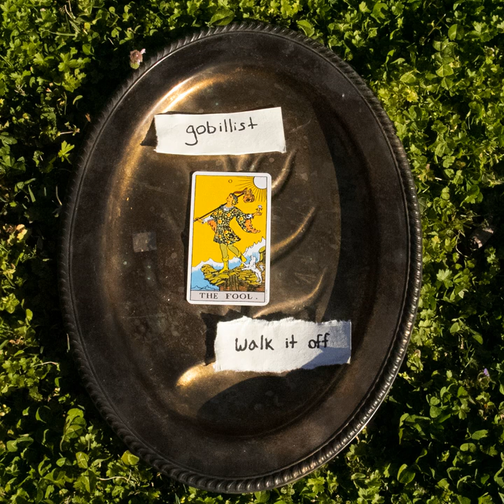gobilist - walk It off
Follow my official Spotify playlist for more music similar to this